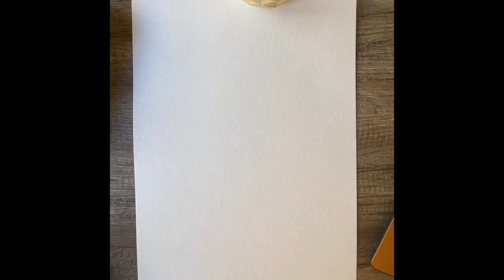magnolias, Honey Bees, and Flower Beetles in Watercolor; full process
Hey friends! This is a compilation of all the videos I took while painting this!! Hope you enjoy seeing the process!